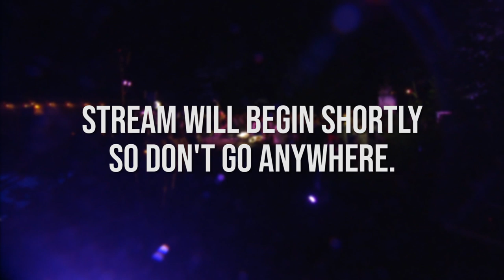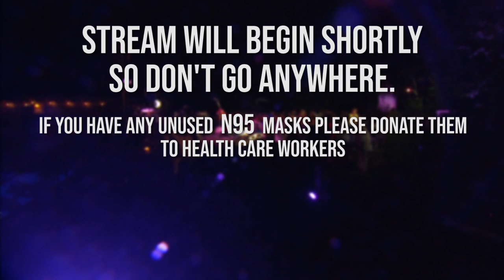Matthew Presidente Performs from Home Studio on the 'Isolation Sessions" with Fiona Forbes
ONSTAGE: The "Isolation Sessions" | Host Fiona Forbes and sidekick Chewbacca "Chewy" Forbes are all set up to host ONSTAGE from their living room this season!

Using Hubcasting technology, Fiona and the ONSTAGE crew are able to practise "physical distancing" during the COVID-19 pandemic while still producing our concert series when we all need the healing power of music the most. Our featured artists join Fiona for a chat from their homes before performing a few of their original songs.

We are excited to announce that ONSTAGE is partnering with Music Heals Canada as we all muddle through this together. Music Heals raises funds and awareness for music therapy programs across Canada. In a time of uncertainty, music is here for us as we physically and socially distance ourselves - just as it helps music therapy patients dealing with feelings of isolation. (Learn more about ONSTAGE and how you can support Music Heals below).

EPISODE 2020
Thank you to singer-songwriter MatthewPresidente for being our featured artist today.

2:47 - Fiona intro
Music Heals segment
Matthew Presidente interview
Fiona wraps up

ABOUT ONSTAGE:
ONSTAGE is a live concert series produced by Hubcast Media that showcases world-class musicians and behind-the-scenes personalities who call Canada home. Hosted by Fiona Forbes (and usually Chewy!), the program takes you to live venues and unique destinations across the country to celebrate all music genres that make up Canada’s cultural landscape. Concerts and music sessions are livestreamed on social media and on the and Hubcast Media's YouTube channel.

Highlight episodes also air nationally Saturday nights at midnight PT on Joytv, a division of ZoomerMedia. To discover your local channel, check your local guide

Thank you to Chambers Plan Group Insurance (BC and Yukon division) for being the presenting partner of ONSTAGE.

ABOUT HUBCAST MEDIA:
Hubcast Media Productions is s global IP-based broadcast and video production company. Verticals include music, sports, entertainment and education. We create community through content.

ABOUT MUSIC HEALS:
We are excited to announce that ONSTAGE is partnering with Music Heals Canada as we all muddle through this together. Music Heals raises funds and awareness for music therapy programs across Canada. In a time of uncertainty, music is here for us as we physically and socially distance ourselves - just as it helps music therapy patients dealing with feelings of isolation.

Music brings a sense of safety and security for children in hospitals, evokes communication to non verbal children on the autism spectrum, sparks memory in patients living with dementia, and brings comfort to those at end-of-life care music therapy Music as medicine.

Over the past six years, Music Heals has granted $2 million for music therapy programs in Canada funding over 50,000 music therapist visits for Canadians in-need. Music Heals is a not-for-profit society incorporated in British Columbia and is registered with Canada Revenue Agency as a charitable foundation.

To make a donation or to learn more about Music Heals,